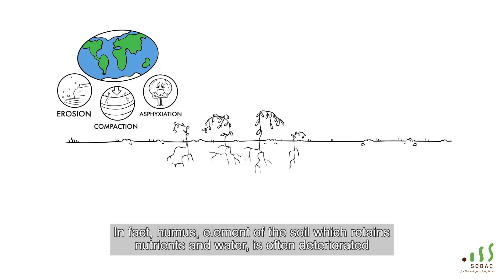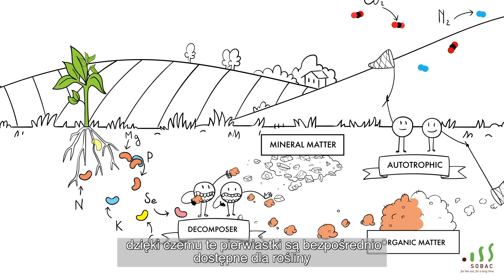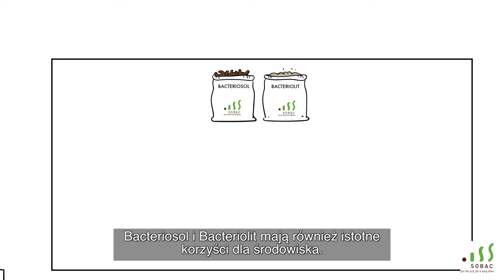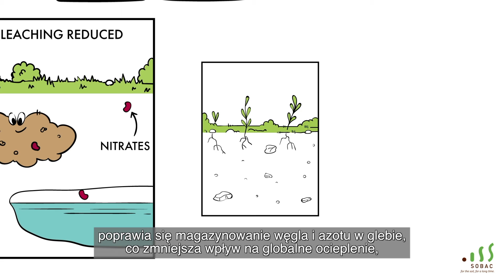Odkryi Marcel Mezy Technologies: BACTERIOSOL i BACTERIOLIT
Prezentacja funkcjonowania rozwiązań SOBAC, w tym BACTERIOSOL i BACTERIOLIT, składających się z mikroorganizmów opracowanych na kompostach Marcel Mézy® Technologies.